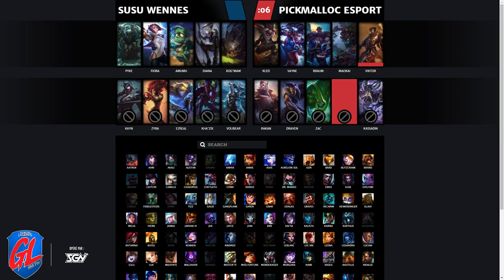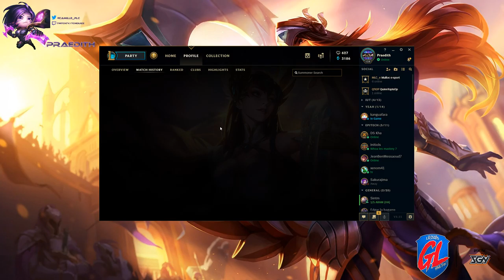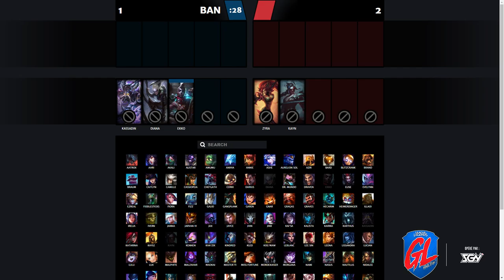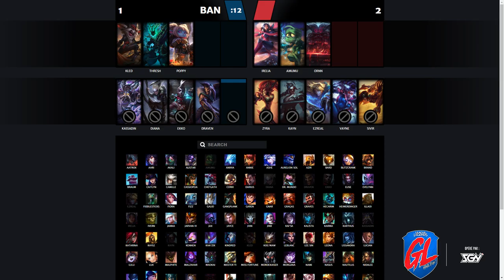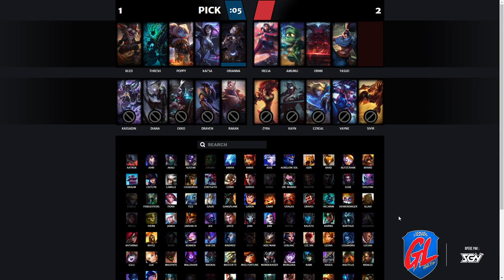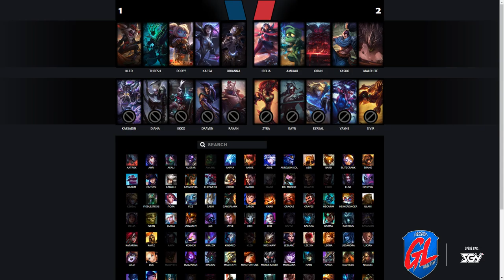La Grosse Ligue (VS. Olympe)